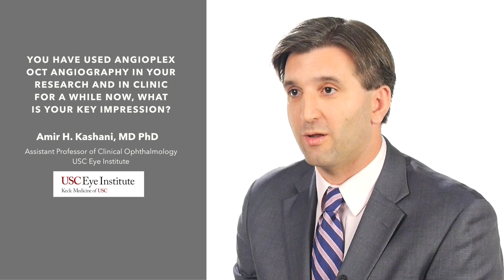Amir Kashani, MD PhD talks about Angioplex OCT for patients with AMD. EYE NEWS TV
The introduction of ZEISS AngioPlex ushers in a new era in retinal care.
Now, ultra-clear 3D microvascular visualizations with non-invasive technology can be a routine part of your retina practice.